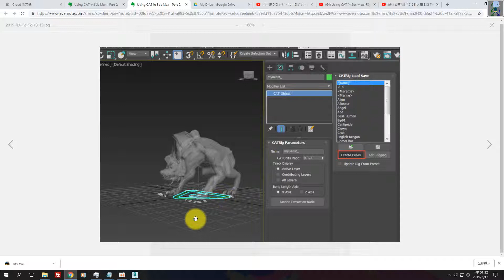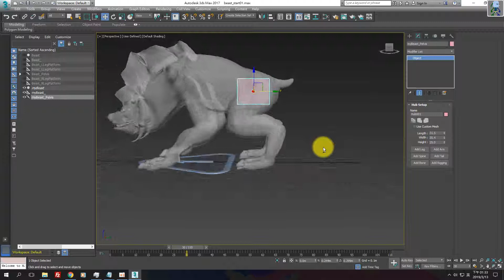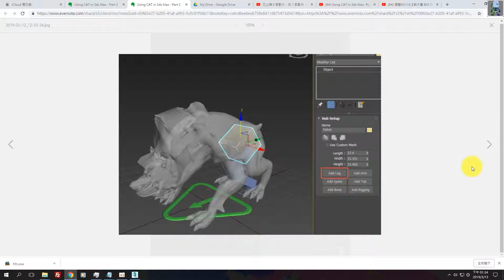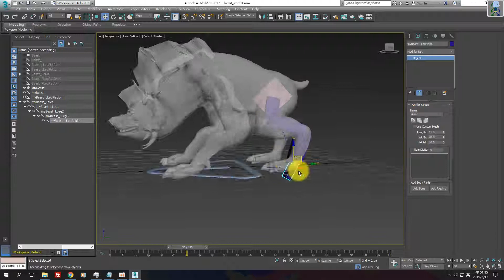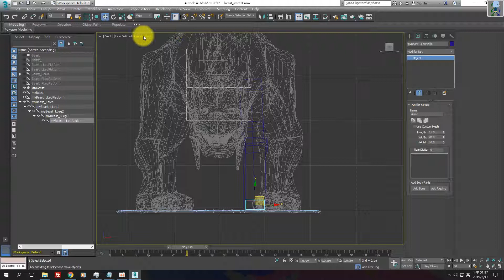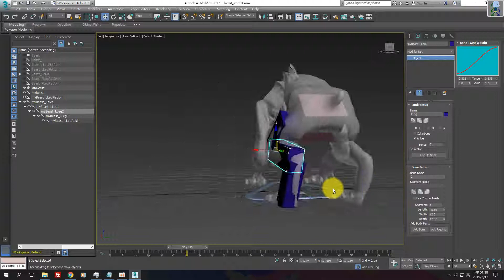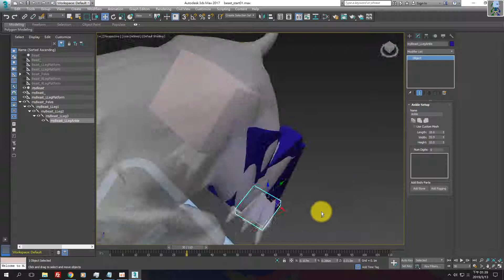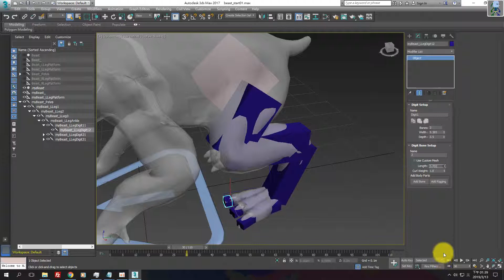Using CAT in 3ds Max -Rigging Quadrupeds Part-2